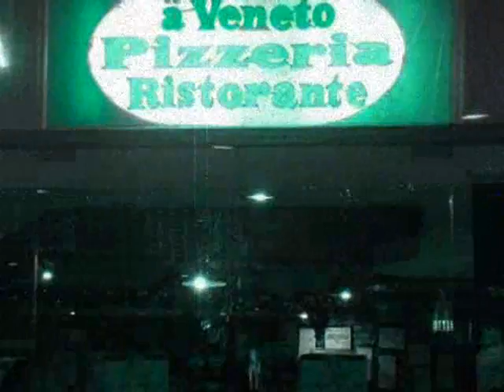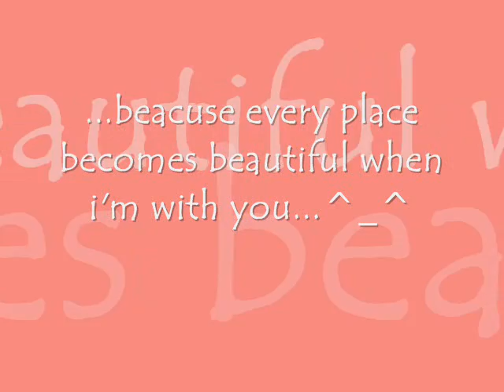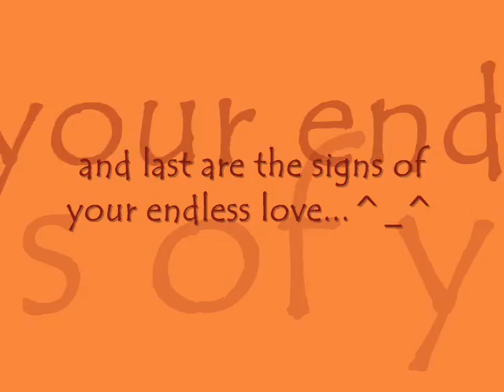thanks to you mister christian vega